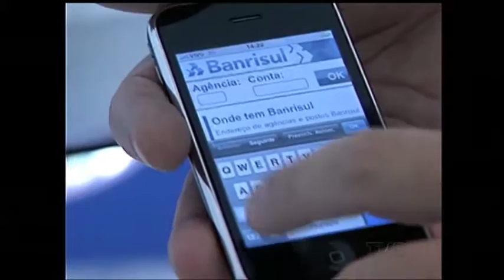Banrisul promove nos dias 18 e 19 de maio, o nono fórum internacional de tecnologia da informação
De olho na segurança, o Banrisul promove nos dias 18 e 19 de maio, o nono fórum internacional de tecnologia da informação. O tema deste ano é "a TI transformando hábitos".